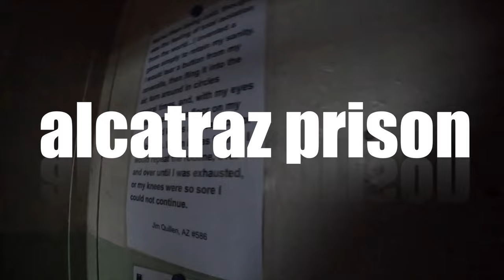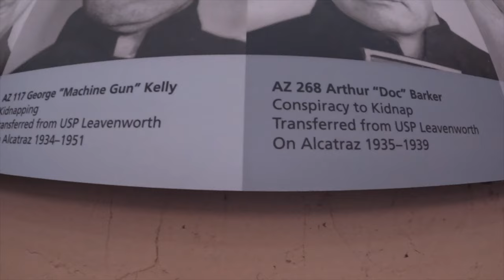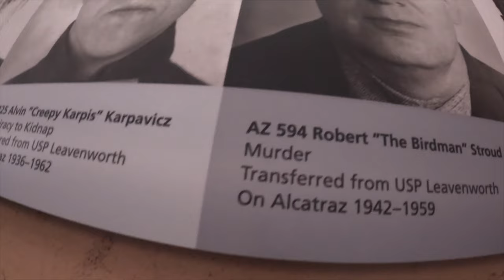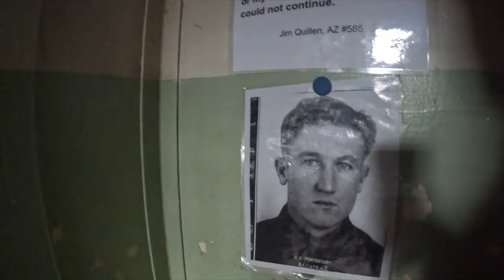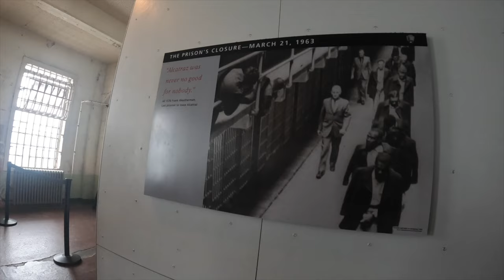First time going to, Alcatraz Prison!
HEY NOTICE: This video was made for entertainment and archival purposes. Do not attempt to recreate or imitate anything I do. Always ask parents permission first, and have fun exploring together!

INSTAGRAM LIVE UPDATES:
Instagram.com/Linc_ryan

Hey Everybody, I am Lincoln who I Love Filmmaking and,I love Documentary My LIFE. Join Me Often as  I take you to some of the, Best places in The World! DO NOT FROGOT TO TURN ON THE NOTIFICATIONS FOR NEW EPISODES OFTEN! Super Glad -to have you following me Through -Your Screen!

COMPUTER FOR 4K  VIDEO EDITING ⬇️
MACBOOK M2 14 - INCH}

UPTATED GEAR 2024 : GOPRO 10 FOR VLOGGING GOPRO 9 FOR WATER SHOTS

Latest gear I Have now!  rode Mic wireless 2 :
MEDIA MOD FOR my cameras for The Channel!!